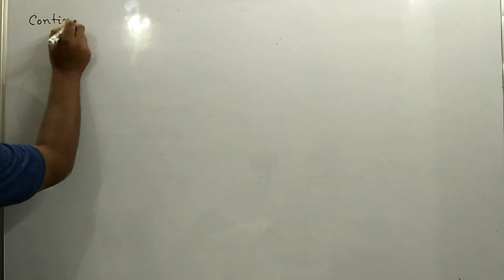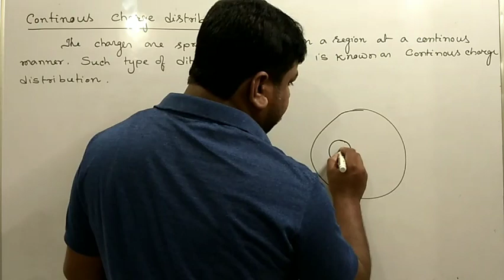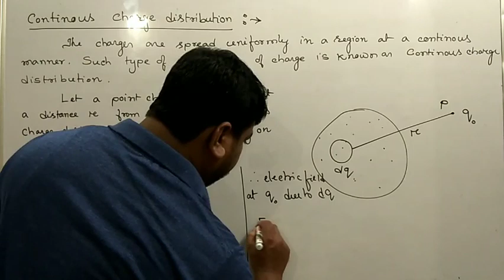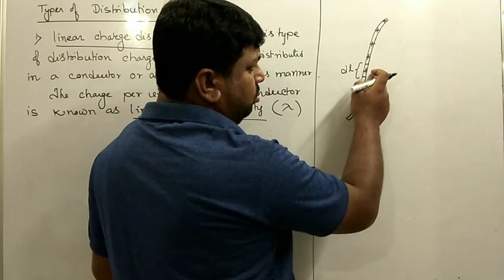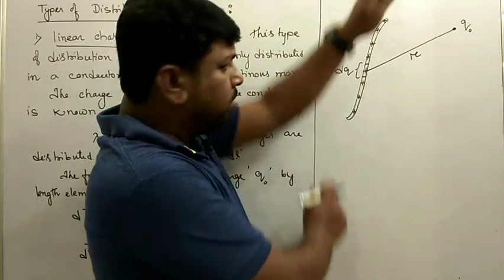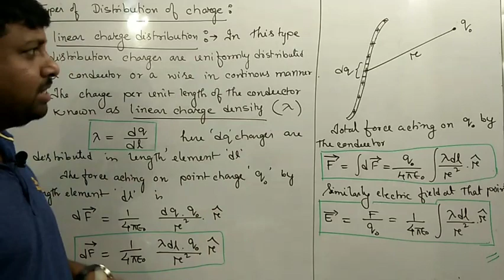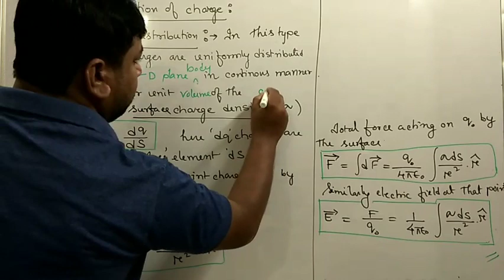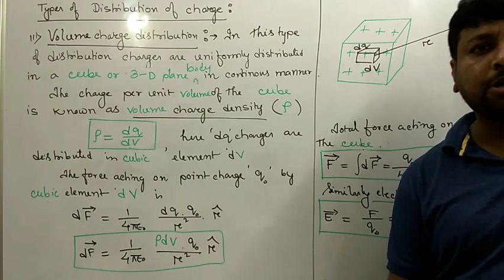Continuous charge distribution